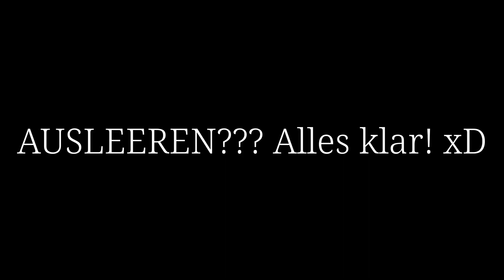Meine Pferde im Heimatstall - Mein Schrank sieht schlimm aus | Star Stable Deutsch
Ich zeige ich euch meinen Heimatstall in Star Stable!

♡ Viel Spaß ♡

    page=1

▶ Musik Lizenzen
》Tipple Scoop Musik
》Motion Array